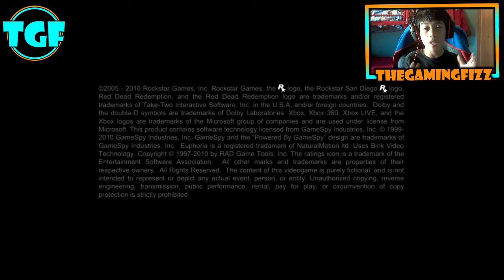"Fails" Red Dead Redemption Undead Nightmare Xbox 360 ep 7